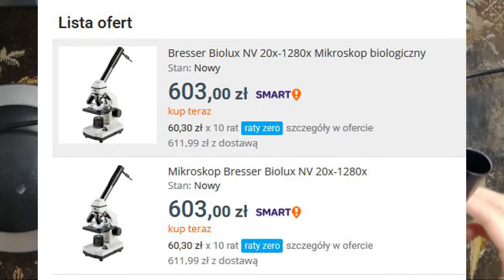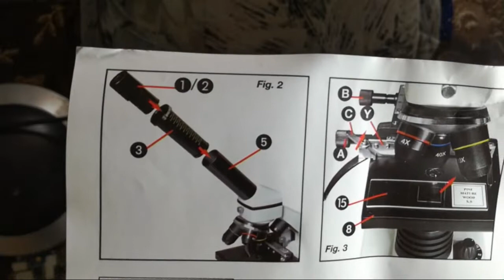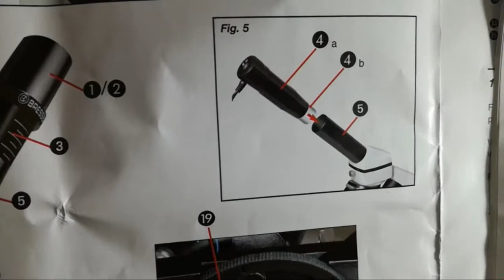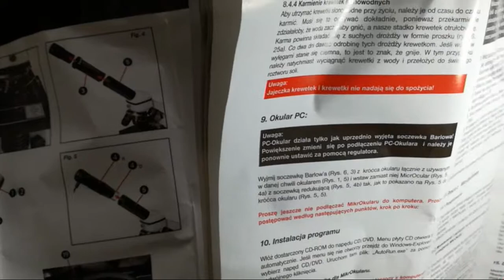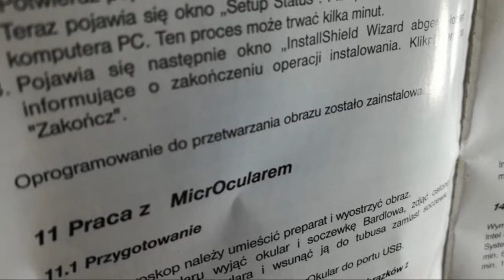Mikroskop Bresser Biolux NV z OLX za 35PLN.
Świetny mikroskop za grosze bo tylko 35zł z OLX. Opłacało się. Nie jest to plastikowa zabawka.

Po zmodyfikowaniu okularu cyfrowego i włożeniu do niego matrycy z kamerki Microsoft Lifecam Cinema dostaje kopa niesamowitego jeżeli chodzi o jakość nagrywanych filmików.

Domyślny cyfrowy okular to lipa jeżeli chodzi o jakość obrazu (VGA)